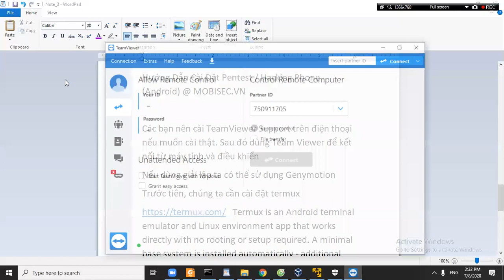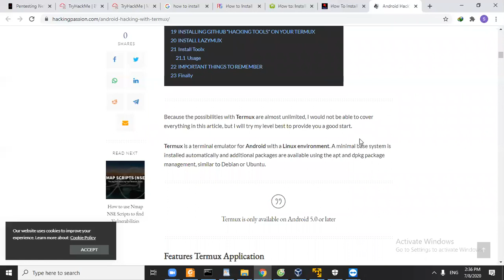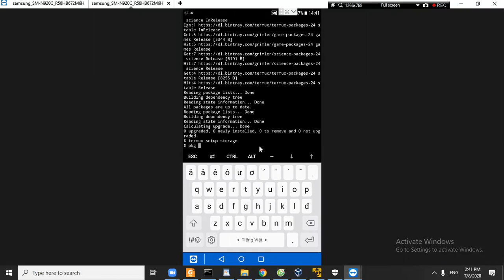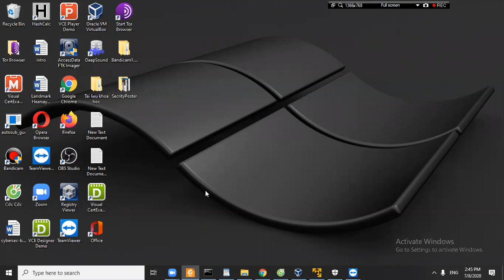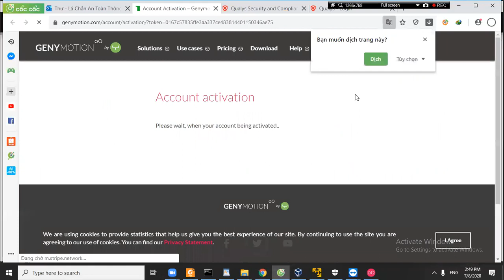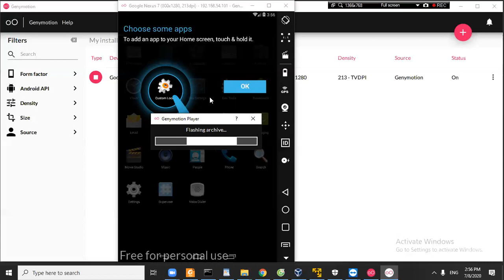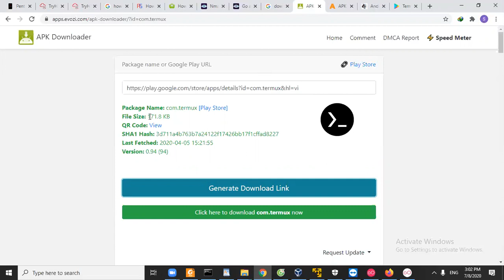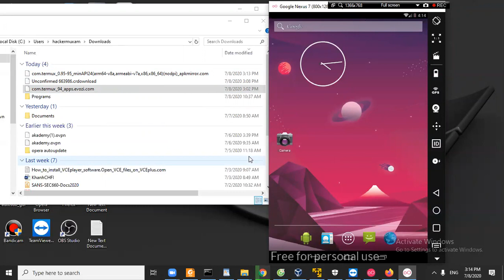Cài Termux Trên Android Để Cài Hacking Tool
- NMAP
-HPINg3
-Metasploit